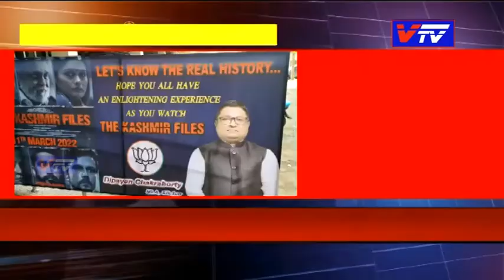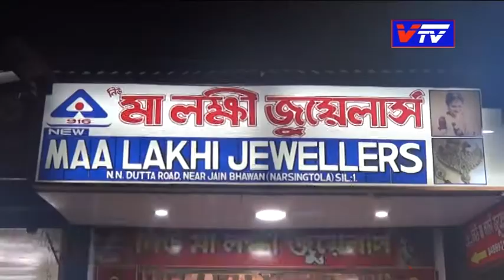Kashmir File Film watched by BJP workers with a special initative of MLA Silchar here at today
Kashmir File Film has been watched by BJP workers with a special initative of MLA Silchar Dipayan Chakraborty here at Silchar . II 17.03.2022 II Vtv Fast Breaking